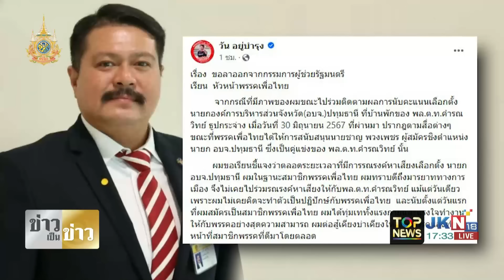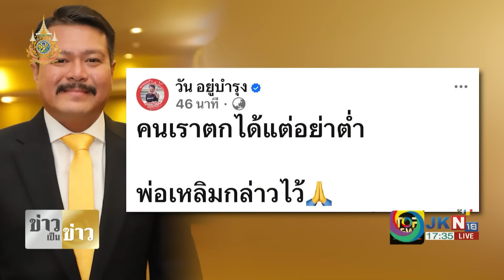ร้อนสุด "วัน อยู่บำรุง"ไขก๊อกฟ้าผ่า หลังโผล่เชียร์ "บิ๊กแจ๊ส" จุดไฟเดือด"ป๋าเหลิม"ท้าขับพ้นเพื่อไทย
"วัน อยู่บำรุง" ไขก๊อกฟ้าผ่า หลังมีภาพโผล่เชียร์ "บิ๊กแจ๊ส" - "เฉลิม" ควันออกหู ท้า พท. ขับพ้นพรรค